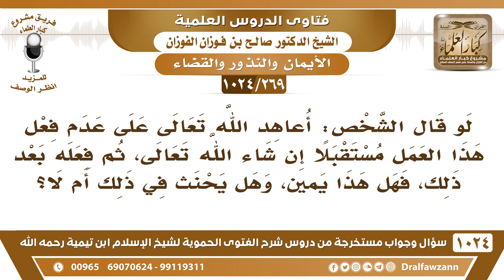[269 -1024] هل قول الشخص: أعاهد الله على عدم فعل كذا؛ هل يعد هذا من اليمين؟ - الشيخ صالح الفوزان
-[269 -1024] السؤال: لو قال الشخص: أعاهد الله تعالى على عدم فعل هذا العمل مستقبلاً إن شاء الله تعالى، ثم فعله بعد ذلك، فهل هذا يمين، وهل يحنث في ذلك أم لا؟
الجواب: نعم هذا يمين، عهد الله، والله، هذا كله يمين فيكفر إذا خالف يمينه يكفر كفارة يمين، {وَمِنْهُمْ مَنْ عَاهَدَ اللَّهَ لَئِنْ آتَانَا مِنْ فَضْلِهِ لَنَصَّدَّقَنَّ وَلَنَكُونَنَّ مِنَ الصَّالِحِينَ} [التوبة : 75] عاهد الله يعني يحلف.
للاشتراك في قناة الشيخ صالح الفوزان
سؤال وجواب من شرح الفتوى الحموية ( 1024 ) مقطع

للاستفسار والإقتراحات والدعم
رئيس الفريق
لمشروع كبار العلماء